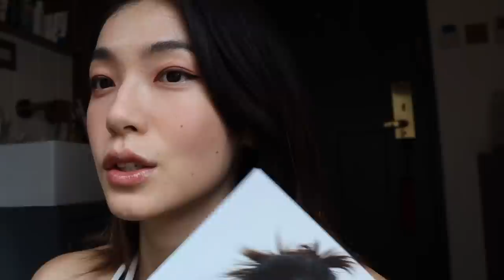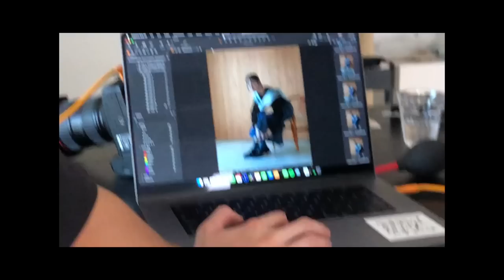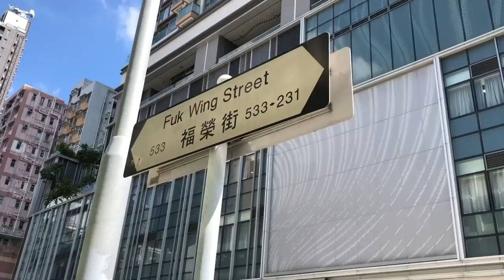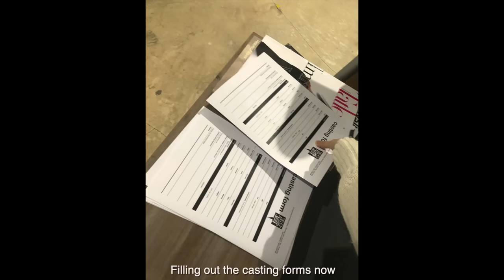Feeling bummed about modelling | A Hong Kong Vlog